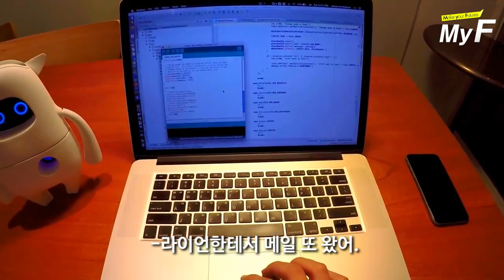국산 인공지능 로봇 -Musio